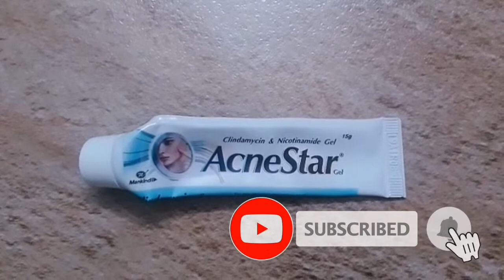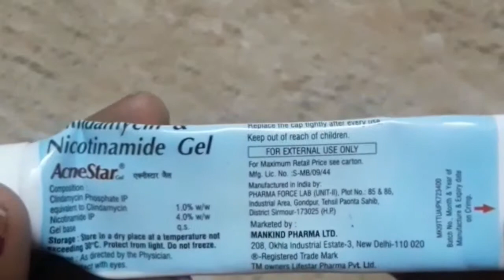Reduce pimples overnight/Acne star Review/ That CharmGirl/ in tamil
The information provided on this channel is for general purposes only and SHOULD NOT be considered as proffessional advice we are not a licensed professional or a medical practitioner so always make sure you consult a professional incase of need. we always try to keep our channel and its content updated but we cannot guarantee it. All opinions here are our own and we are not compensated by any brand,advertisers, PR representative or affiliate for the same unless explicitly stated in our videos and / or description box. We never try to push products on anyone but we do make recommendations based on our personal experience. All the content published on this channel is our own creative work and is protected under copyright law and in case you need to use our content for any purpose please write to us - contact us